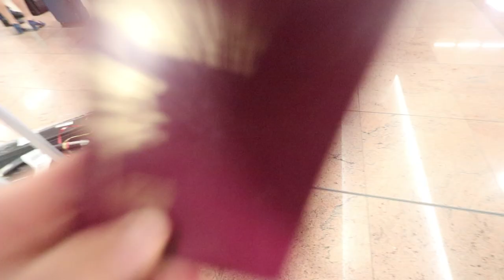SHIRTLESS IN PUBLIC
GOING SHIRTLESS IN PUBLIC

OR JUST SLIDE INTO MY INSTAGRAM DM